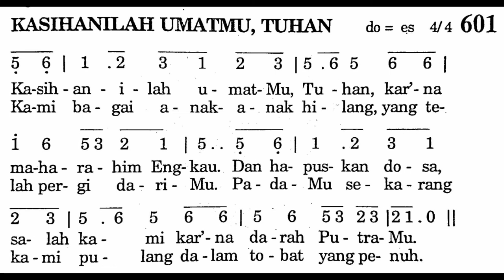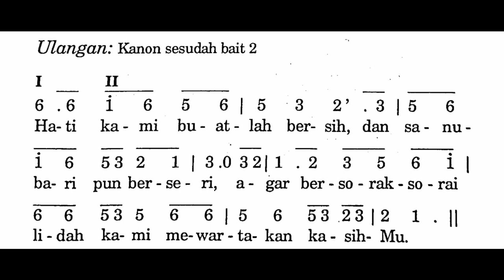KASIHANILAH UMATMU, TUHAN | Puji Syukur No. 601